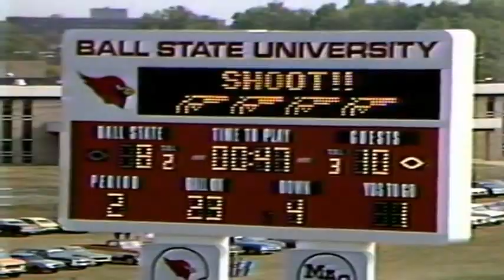October 1, 1983 (Highlights) - Northern Illinois @ Ball State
Highlights of 1983 MAC college football game.